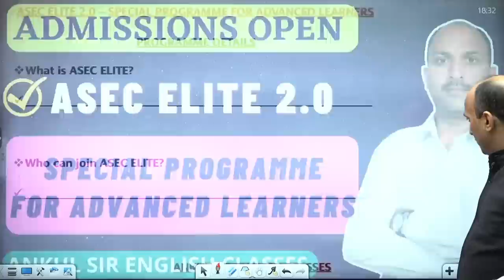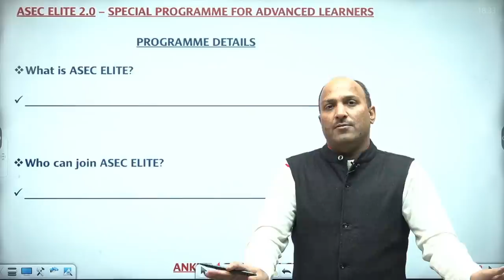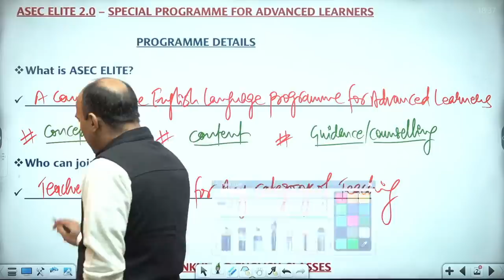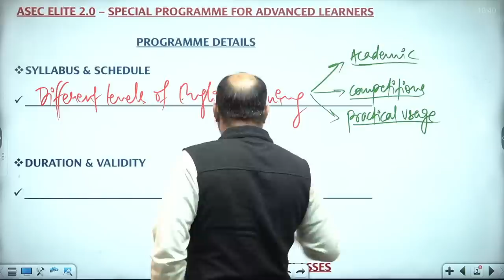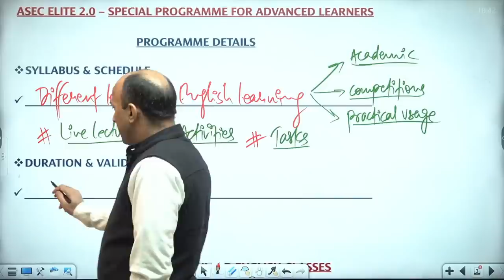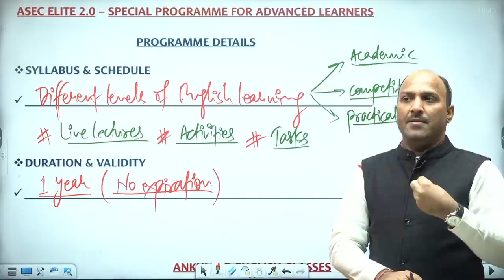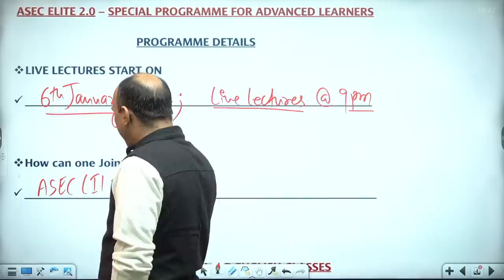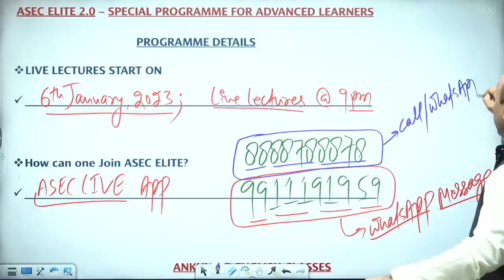ASEC ELITE 2.0 || ENGLISH FOR ADVANCED LEARNERS || ANKUL SIR ENGLISH CLASSES